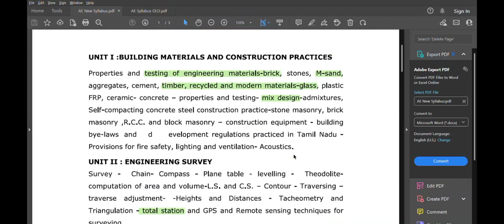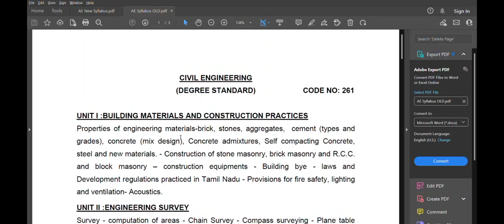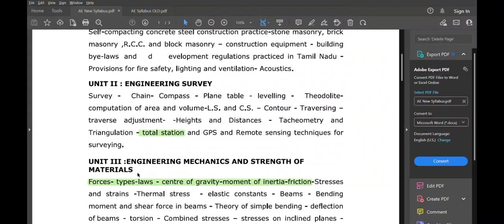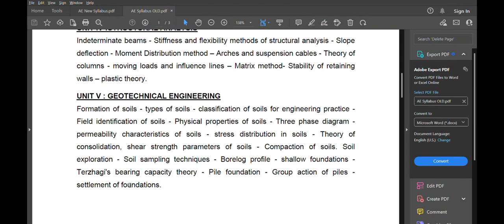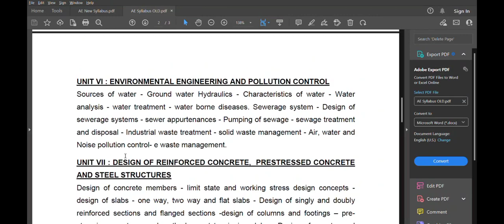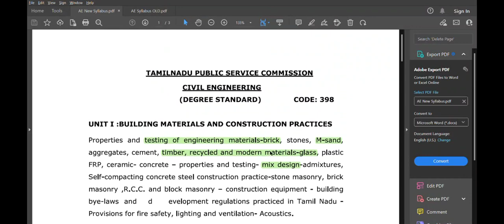TNPSC AE New Syllabus/ Full Explanation/ PDF Included/ Akash Tutelage